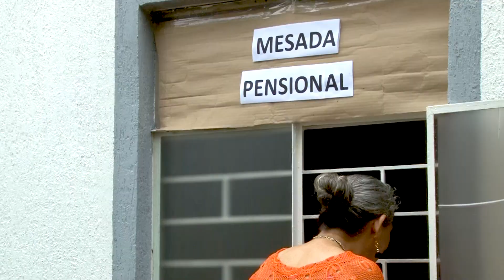GRANDES HISTORIAS "Mesada Pensional" Capítulo 2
Situaciones como esta se presentan a diario y así nacen grandes historias... Pronto!